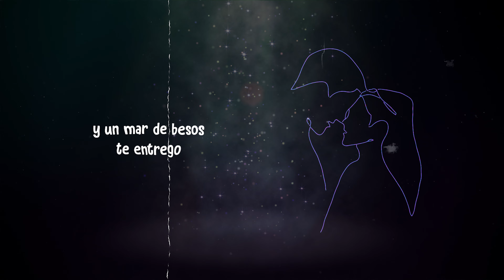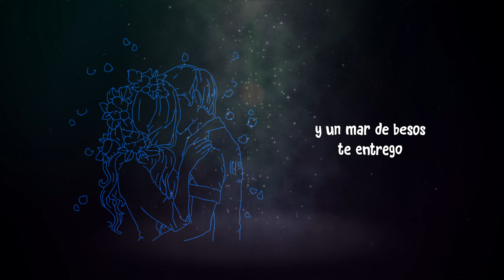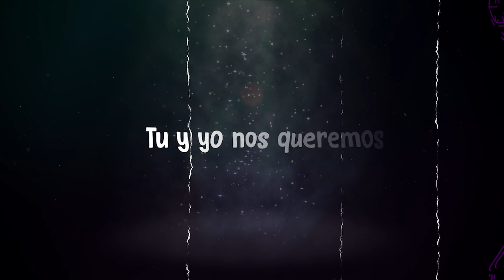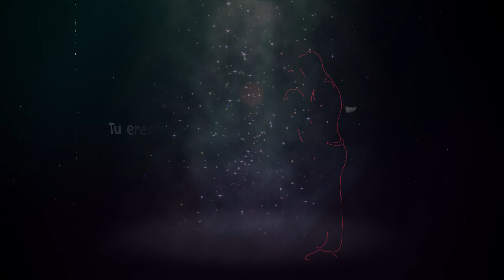Pedacito De Cielo | Pahola Marino (Video Lirico Oficial)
Letra:

Un pedacito de cielo, y un mar de besos te entrego
Tu eres mi ángel y te quiero, toda la vida...
Un pedacito de cielo, y el corazón te entrego

Hoy me amanecí rogando al cielo, por ti y por mi...
Es que vivimos discutiendo y yo no lo entiendo, por que es así...
Busquemos la raíz en el jardín sediento, de nuestro amor...
Y así reconciliarnos, tu y yo...

Dame otro chance, déjame darte
Todo lo que, siempre soñé, para los dos amor

Comencemos de nuevo, no perdamos el tiempo
Tu y yo nos queremos, este amor es eterno
Que la vida es muy corta, y el pasado no importa...

Un pedacito de cielo, y un mar de besos...de besos...

Un pedacito de cielo...